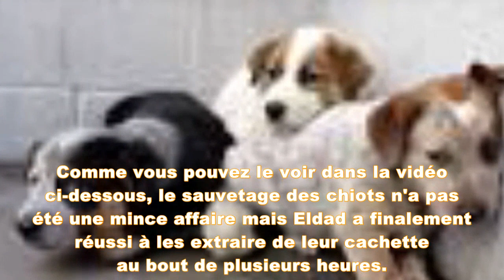Il découvre une chienne morte au bord de la route : il va tout donner pour sauver ses 3 chiots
Une chienne nommée Gaia a été abandonnée par sa famille, livrée à elle-même au beau milieu de la Californie.